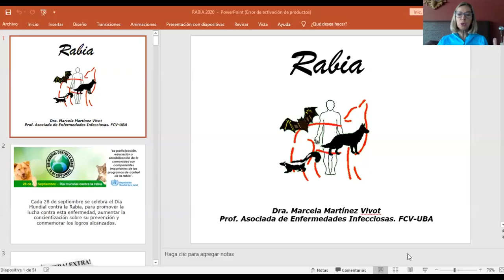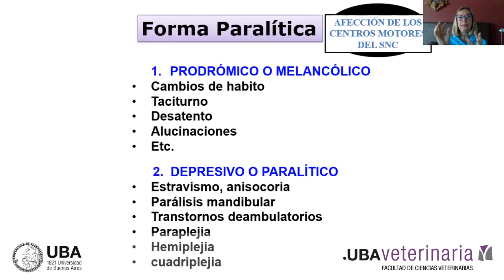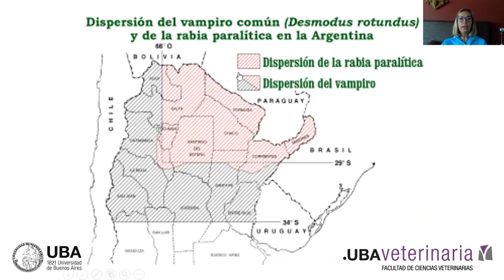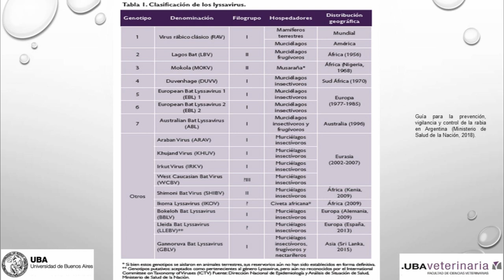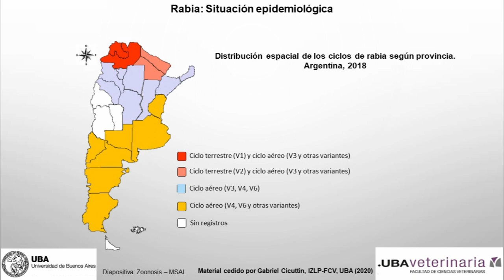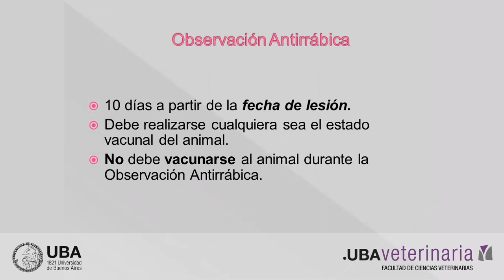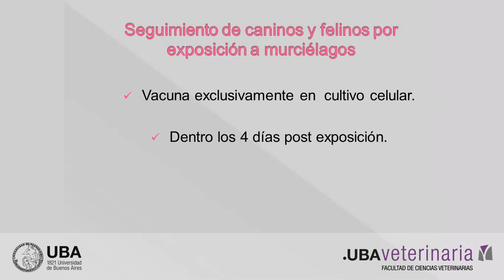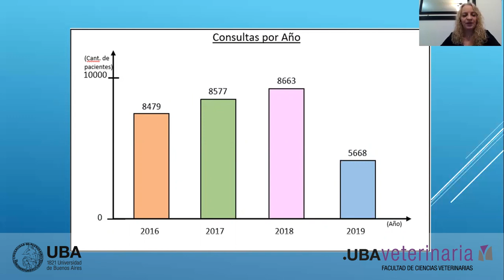Día Mundial de la Lucha contra la Rabia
Secretaría de Extensión. Dia Mundial de la lucha contra la Rabia